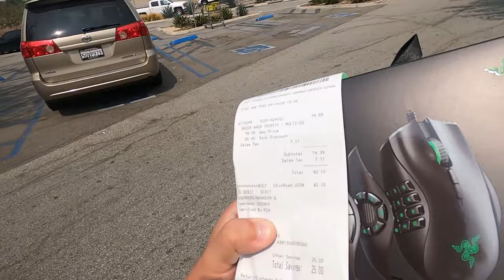VLOG #16: ARP Bolts! [Part 2]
To complete the list of part I will need, we need to get some new intake manifold bolts and ARP is the king of those babies! We will head over to Team C Performance shop and I'll show you a little of what to expect from this shop. It's really cool especially when you can see a complete engine on display.